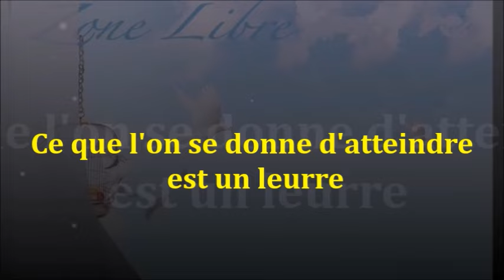1504 " Ce que l'on se donne d'atteindre est un leurre" Guy ROGER ZONE LIBRE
il est nécessaire que celui cherche à exister à travers  ce qui est acquis, se retire du jeux pour laisser  l'authentique opérer